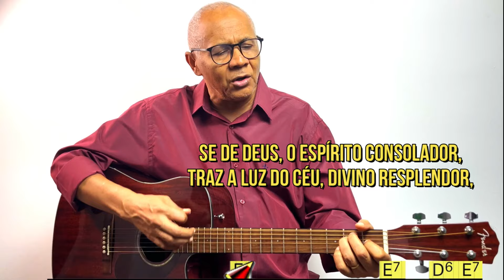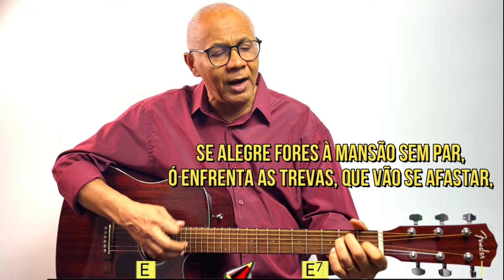DEIXA PENETRAR A LUZ - 96 | HARPA CRISTÃ (NOVO)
Tu, Senhor, manténs acesa a minha lâmpada; o meu Deus transforma em luz as minhas trevas. (Salmos 18:28)